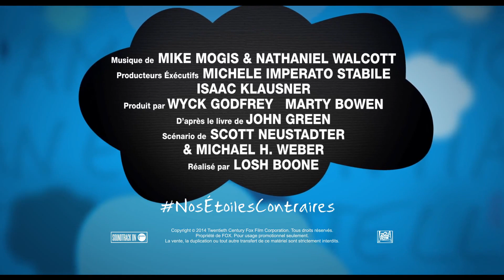NOS ÉTOILES CONTRAIRES "La Transformation de Shailene Woodley"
Shailene Woodley a dû sacrifier son look pour incarner Hazel !

NOS ÉTOILES CONTRAIRES  Featurette VOST
Un film réalisé par Josh Boone
Avec Shailene Woodley, Ansel Elgort, Nat Wolff, Laura Dern
Date de sortie au cinéma en France : 17 Septembre 2014
Titre Original : The Fault In Our Stars
D'après le livre du même titre, roman best seller de John Green

NOS ÉTOILES CONTRAIRES "La Transformation" VOST